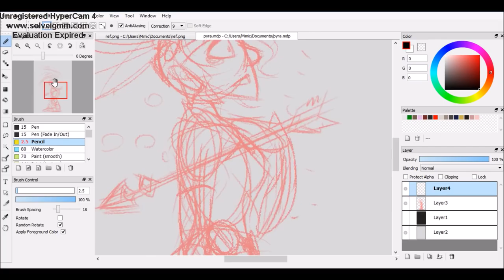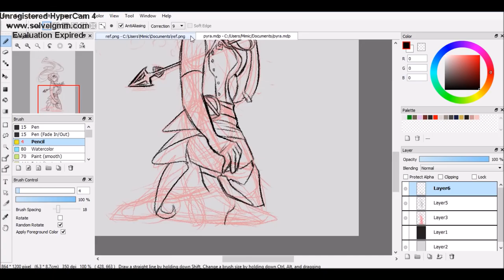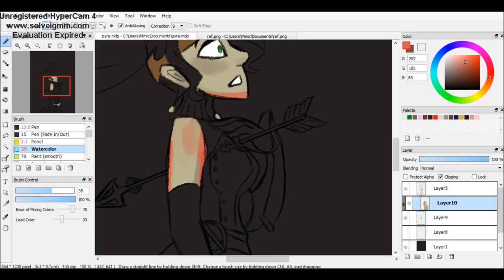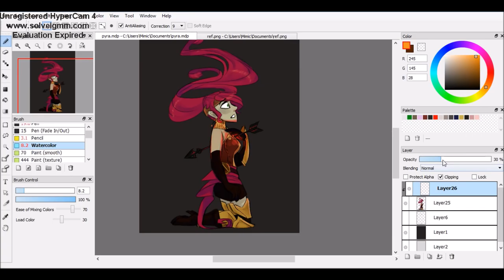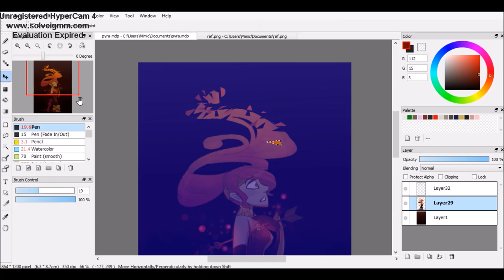Speed Paint - RWBY - Pyrrha Nikos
I do not own, nor have I produced the audio involved.
Art  by "Jairus B." (me) "ThatWeirdLizard".
Character design goes to RoosterTeeth and its respective creator Monty Oum
I do not give permission to repost/copy the image, nor use it for commercial usage.